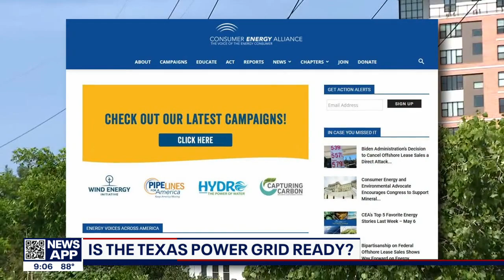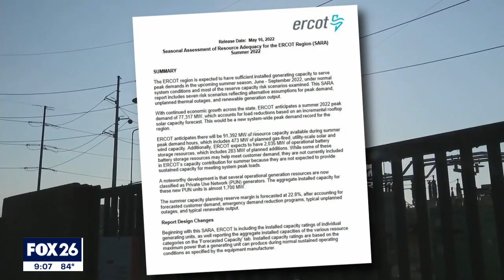Is the Texas power grid ready for the summer heat?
FOX 26 Anchor Rashi Vats spoke with Houston-based Consumer Energy Alliance about whether or not the Texas power grid is ready for the intense summer heat.